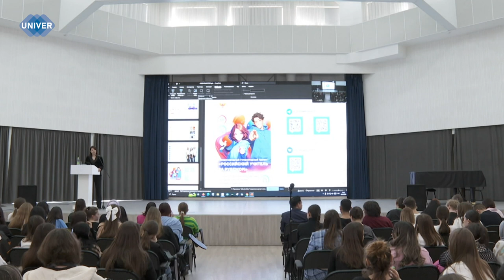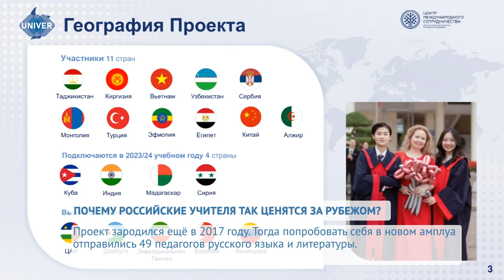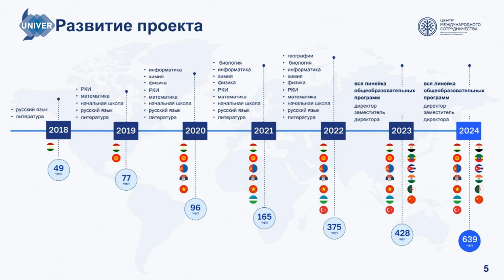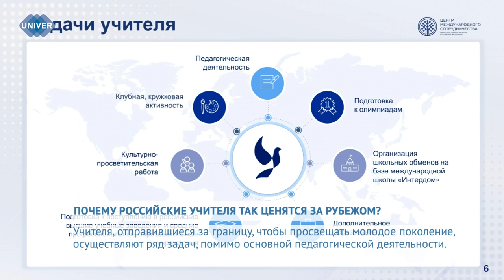ПОЧЕМУ РОССИЙСКИЕ УЧИТЕЛЯ ТАК ЦЕНЯТСЯ ЗА РУБЕЖОМ?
В Казанском федеральном университете презентовали гуманитарный проект, направленный на популяризацию русского языка и общеобразовательных предметов за рубежом. Ключевые его герои – педагоги, которые желают обучать школьников со всего мира. Подробнее о том, как заниматься любимым делом, популяризировать отечественное образование и путешествовать, расскажет Карина Саяхова.